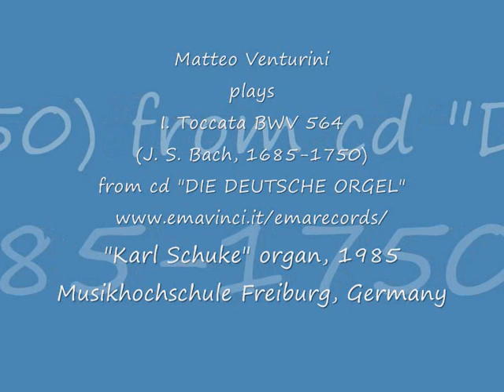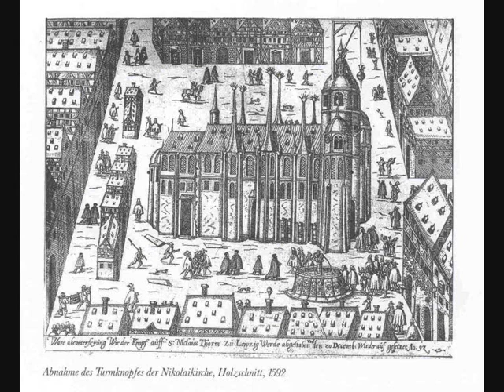Toccata BWV 564 (J. S. Bach)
Matteo Venturini plays Toccata BWV 564 (J. S. Bach, 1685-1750).

From cd "DIE DEUTSCE ORGEL", EMArecords 70030

PREZZO / PRICE: 15 €

YOU WE'LL BE GIVEN ALL THE INFORMATION ON HOW TO PLACE YOU ORDER AND THE PAYPAL INFORMATION FOR MONEY TRANSFER

"Karl Schuke" organ, 1985.
Musikhochschule Freiburg im Breisgau, Germany